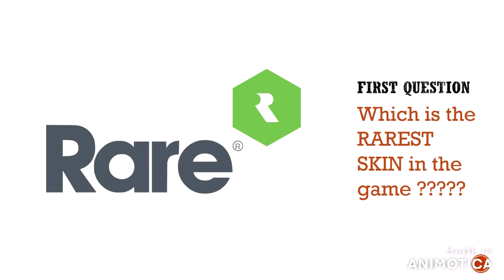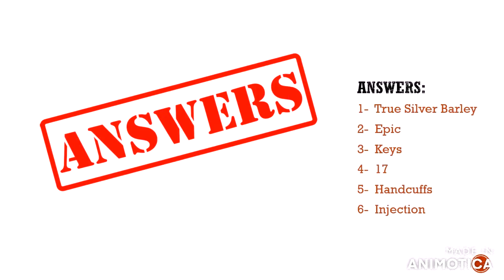Brawl stars quiz !!!!1